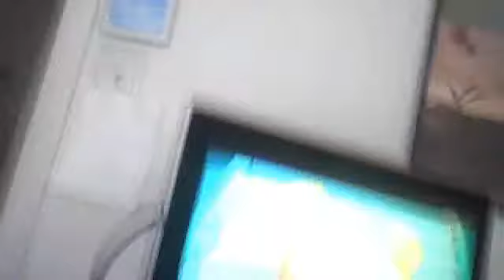Family Guy- that dang shoes